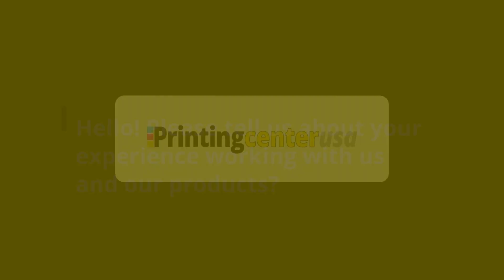Why Dimitri Hepburn Trusts Us for ConTextos' Books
A huge thank you to Dimitri Hepburn and ConTextos for trusting us with their book printing needs! Dimitri shares how our services have supported their nonprofit's mission in Chicago, and we're grateful to be part of their journey.